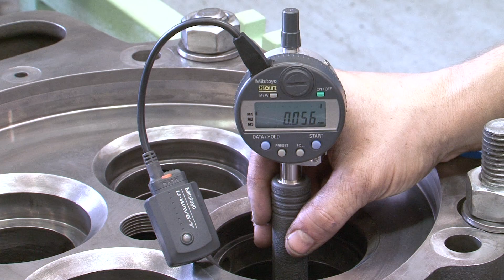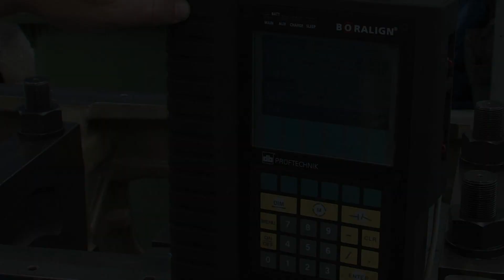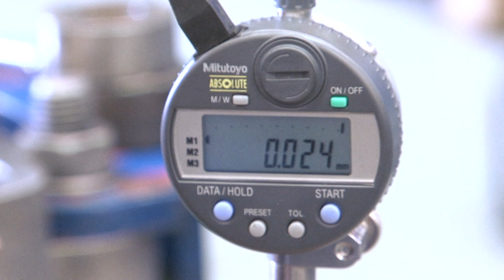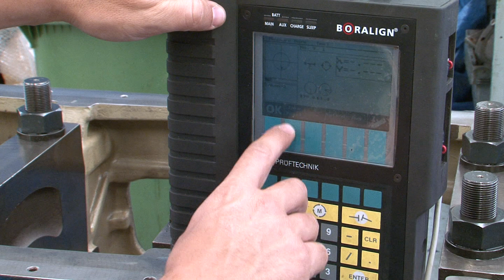MWM Xchange-Center in Vigo, Spanien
Das MWM Service Center in Vigo, Galizien, wurde 2012 zum weltweiten MWM Xchange-Center. Das Center bietet vollen Service für Gasmotoren und Stromaggregate -- von der Diagnose bis hin zur Instandsetzung. Durch den intelligenten Austausch von Motorteilen reduziert MWM Ausfallzeiten und setzt Effizienzstandards. Erfahren Sie mehr über diesen Prozess und die Geschichte des MWM Xchange-Centers in diesem Video.

The MWM Service Center in Vigo, Galicia, was raised to the category of a worldwide MWM Xchange Center in 2012. The center is giving complete diagnosis and treatment to gas engines and power generators. By an intelligent exchange of engine parts MWM reduces downtimes and ensures highest efficiency. Learn more about this process as well as the history of the MWM Xchange Center in this video.